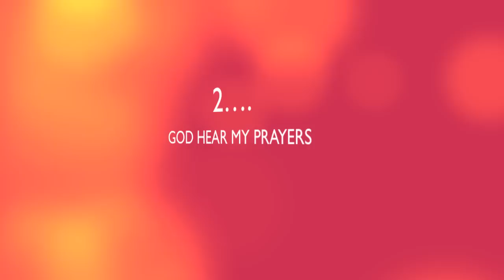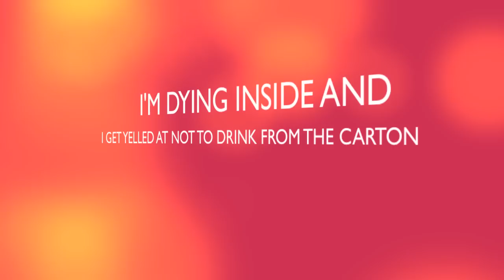NagaCanario 13 Pepper Powder Challenge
So my brother and I have been talking about these peppers and how much he has been eating them and said that he ate about a dime's worth of the actual pepper and I say I will up the anti and eat a nickel's worth

Week later, I get a package with the peppers.

After a few days in the fridge and the one day that i take them out they go bad, maybe it was too hot in my kitchen, I don't know but I was sad, but I still went with the challenge but so instead of the actual pepper I use the Pepper Powder

NagaCanario is no joke man. LET ME TELL YOU, this stuff is hot like the devils touch...

Peppers that were used.

half smoked powder made from , butch t , morouga , 7pod brown , 7pod primo , savannah 7 hybrid , brainstrain , yellow brainstrain , douglah , red douglah , trinidad scorpion brown , regular trinidad scorpion , 7pod barrackpore and naga morich